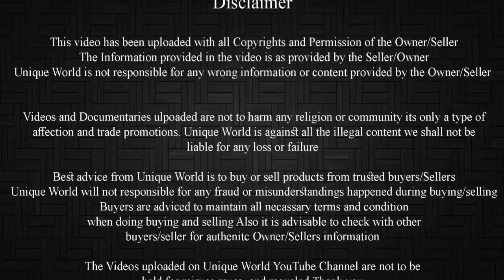34” Adant Brown Big Size Kota 20,000| Asaram +91 8390570099